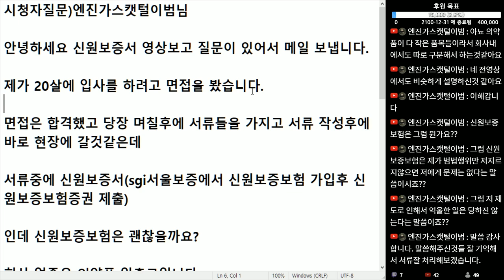(※시청자질문) 의약품회사에 합격했는데 신원보증서 제출을 요구합니다. 괜찮을까요?